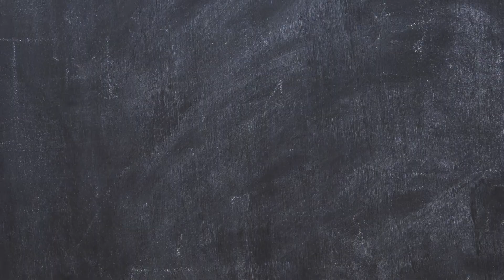Оон & Ооф | Сурахад суралцах нь #3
Хүлээж л байсан биздээ?

Бид асааж чаддаг ч хангалттай унтрааж чаддаг болов уу?

Суралцах талаар чөлөөт асуулт хариулт инстаграм дээр явагдах учир бид нарыг дагаарай.

Фейсбүүк дээр "Сурахад суралцах нь" групп байгаа шүү.